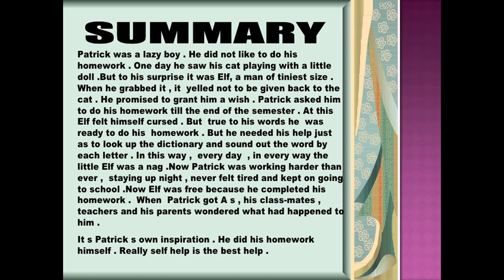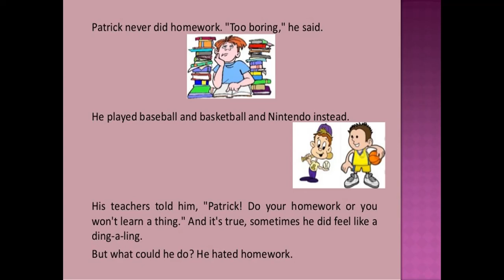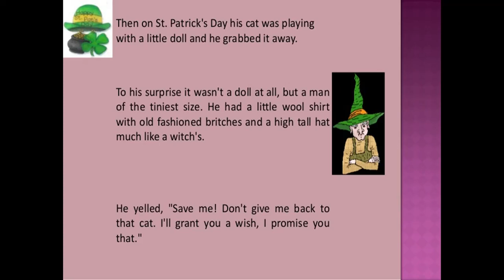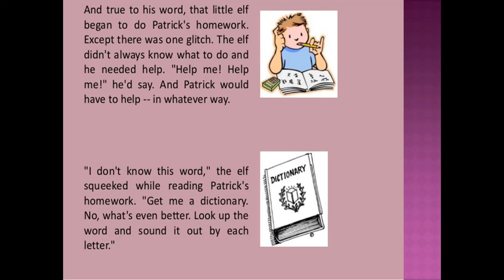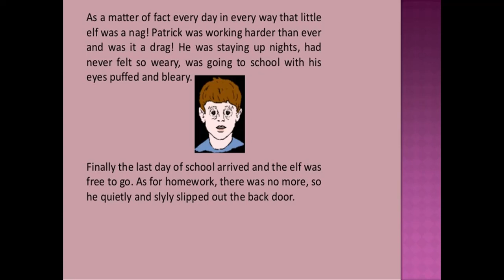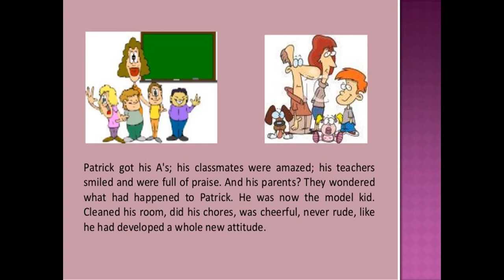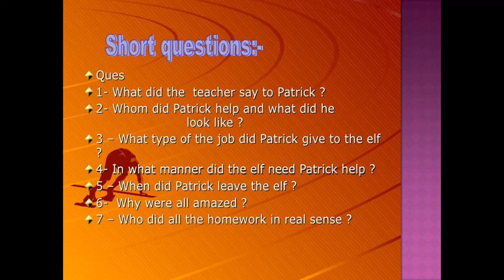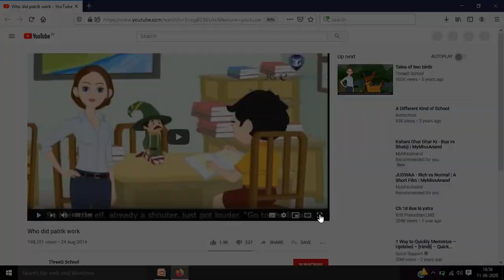17.07.2020 English std 6th Ls 1 Revision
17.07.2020 This video for 6th STD -  English Ls 1 Revision